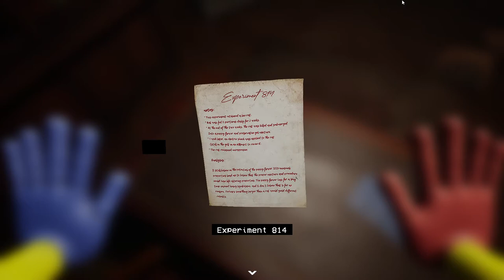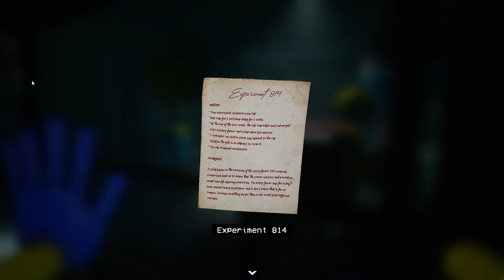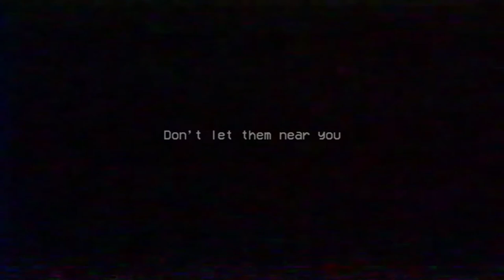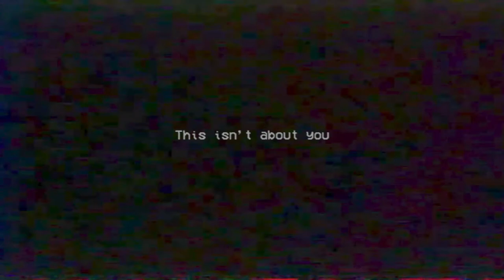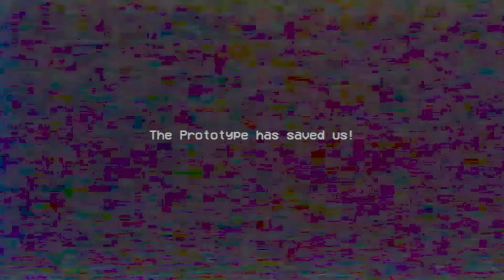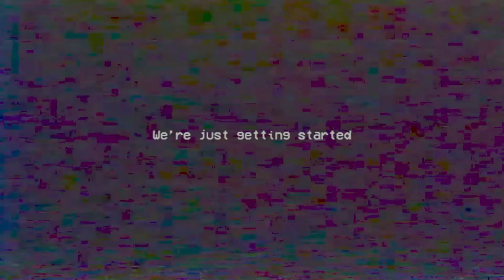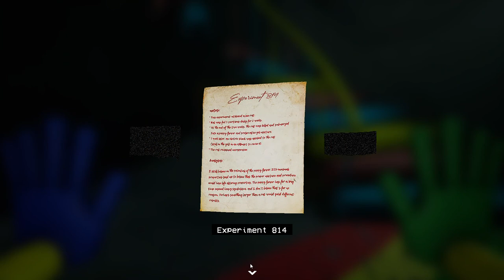Mommy Watching - Let's Play - Poppy Playtime - CH 2: Fly in a Web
ZKDaniel ZKGamingBoy This was a pain to record 😂